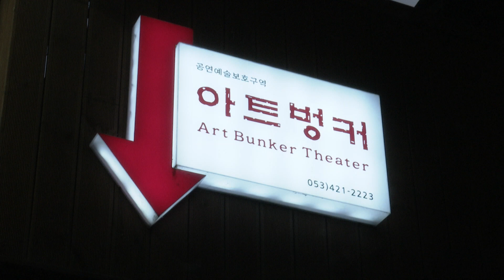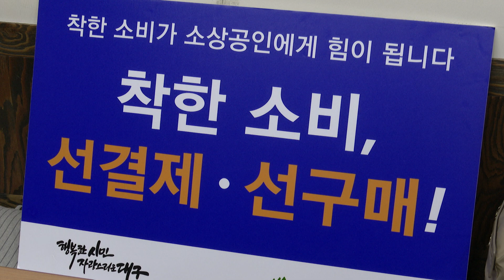[대구시(시장 권영진)]200805 착한 소비자 운동 홍보 행사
착한 소비자 운동 홍보 행사